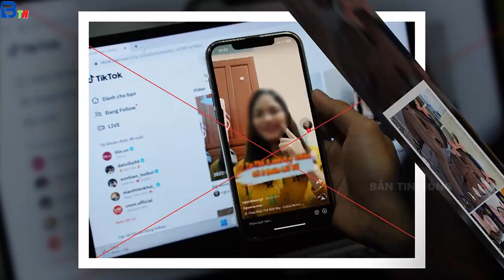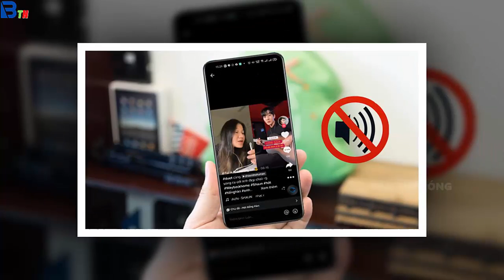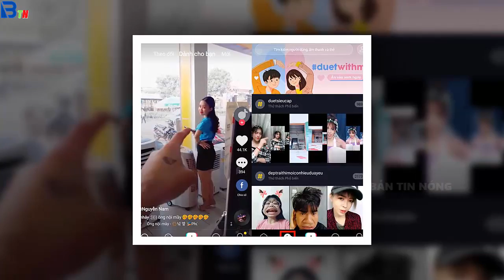Tin tức nhanh và chính xác nhất ngày 24/10/2023/Tin nóng Việt Nam Mới Nhất Hôm Nay/Bantinnong